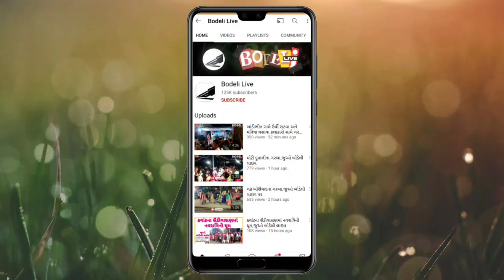સુરતની કાપડ મિલમાં ભીષણ આગ:મેજર કોલ જાહેર, ફાયર બ્રિગેડની 15 ગાડીઓ પહોંચી-જુઓ બોડેલી લાઇવ